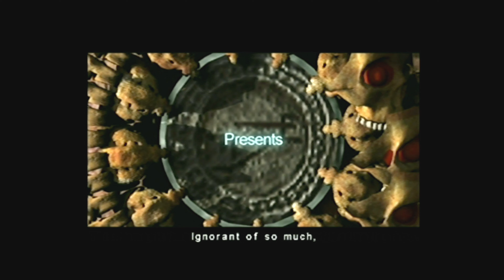💙 Let’s Play: Eternal Darkness 💙 Ep.01 💀 Pious Augustus 💀 Walkthrough/Playthrough/Guide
Let’s Play Eternal Darkness Sanity’s Requiem, on the Nintendo Gamecube. This playthrough, will see us play as all characters, and finish the game with the secret hidden ending. This guide will help players walkthrough through the story and learn the beauty of this survival horror game.

Episode 1: Alex Roivas is called to her family mansion, where her grandfather has been murdered. Once inside, we find our first chapter page, directing us towards the main villain of Eternal Darkness. We take control of Roman Pious Augustus, and select the Ulyaoth rune, or blue magika rune.

💻 Social Media 💻